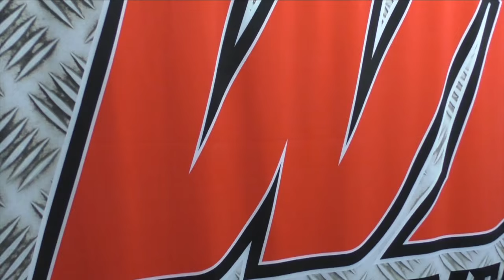AlonaTV - vieraana ammattinyrkkeilijä Jussi Koivula